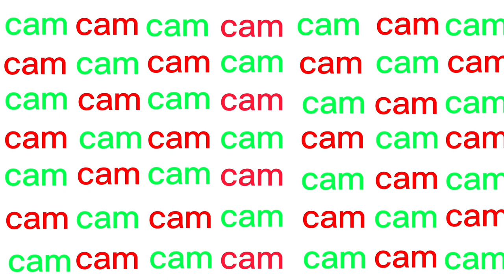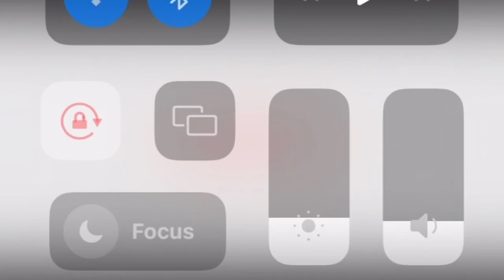AMONG US WITH MY COUSIN! ✨✨ (VLOGMAS DAY 15) 🤶🧸🎁